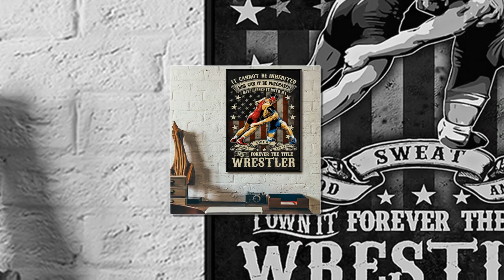Wrestler it cannot be inherited nor can it be purchased poster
For centuries, the Peruvians often chewed on coca leaves for excitement. But it was not until the mid-nineteenth century that doctors in Europe were able to successfully extract alkaloids and cocaine. Wrestler it cannot be inherited nor can it be purchased poster. They also found that this substance could be used for effective anesthesia in surgeries.